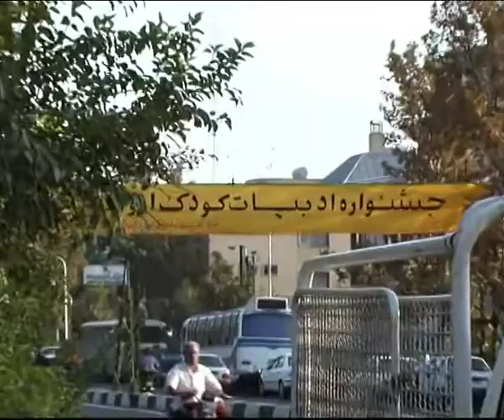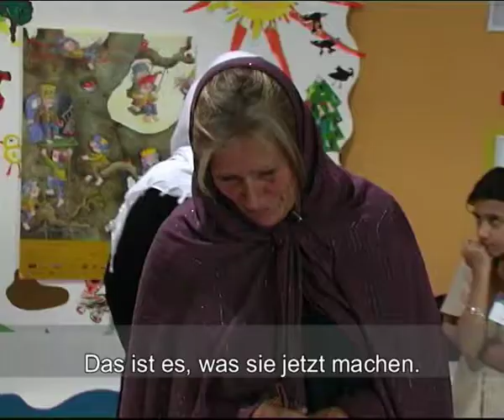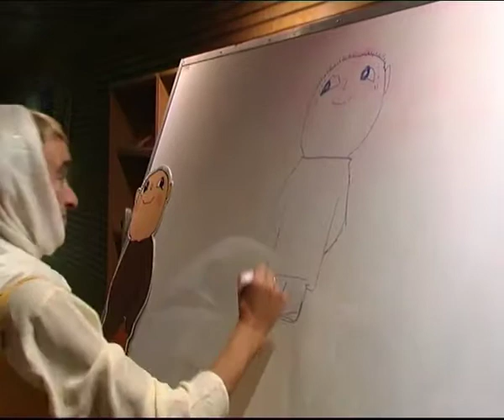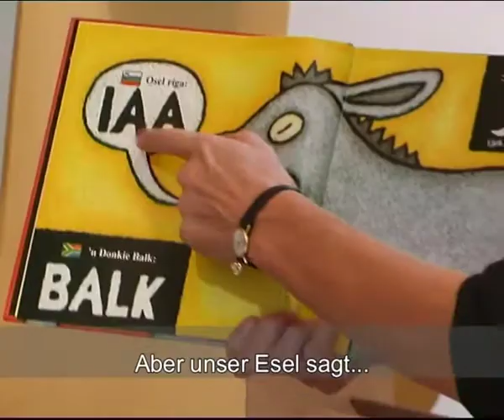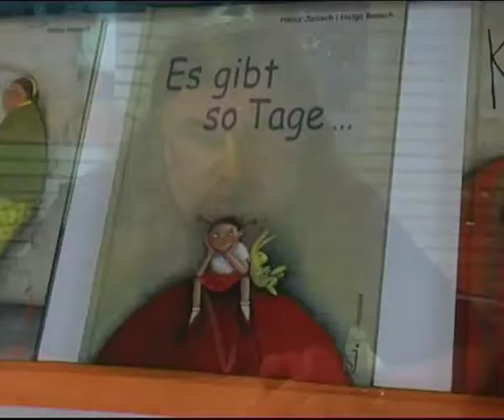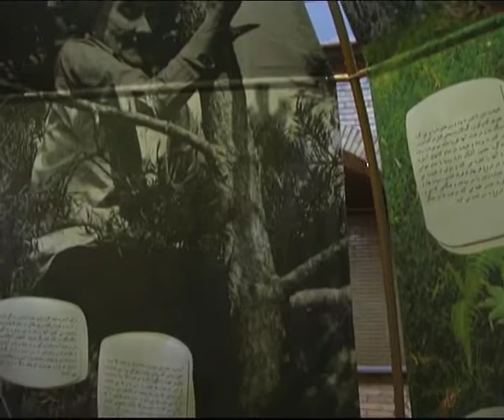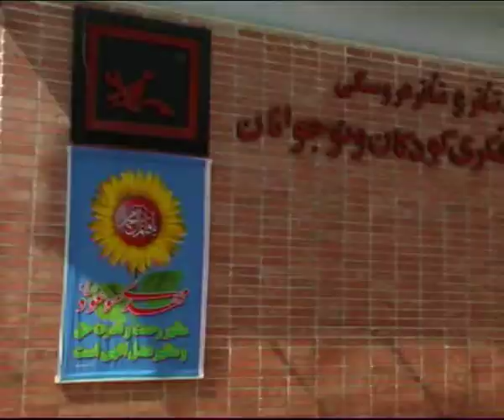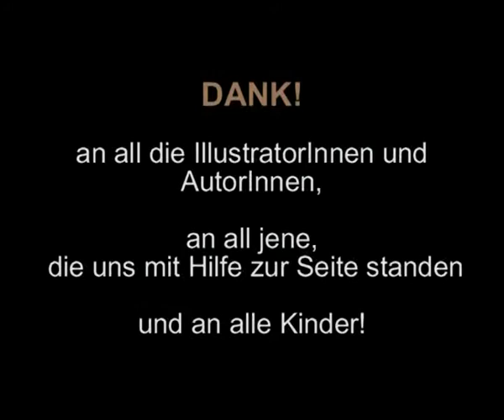Der Kupferdrache fliegt nach Teheran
Dokumentarfilm über das Kinderliteraturfestival "Geschichten für Kulturerben" in Teheran, Februar 2004

Regie und Schnitt: Oliver Heissenberger
SprecherInnen: Kimia Bagher (Esther Wratschko)
                      Behnam Agha Alikani (Jakob Lepuschitz)
Kamera, Ton: Oliver Heissenberger
                   Amir Puja Hedaiadi
                   Nima Mansouri
                   Mona Shoraka

62min, stereo

X-CHANGE